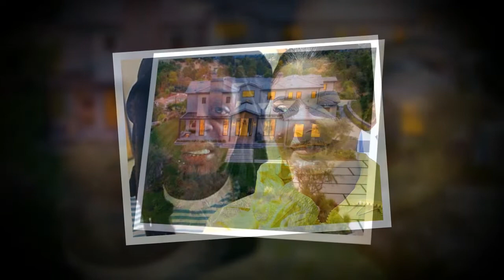Lil Wayne Buys $15 Million Hidden Hills Home, Now Kylie Jenner's Neighbor